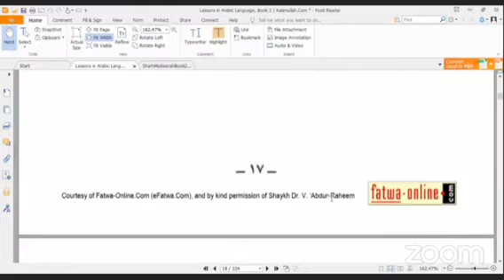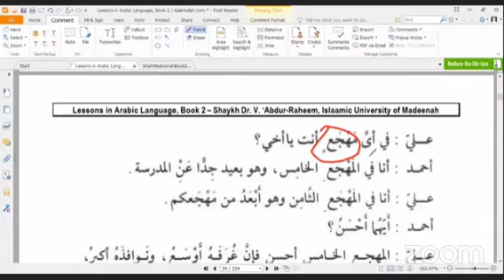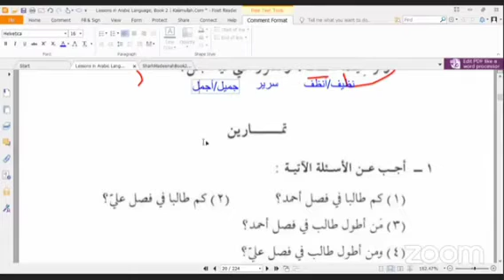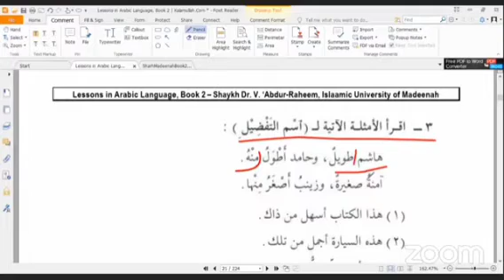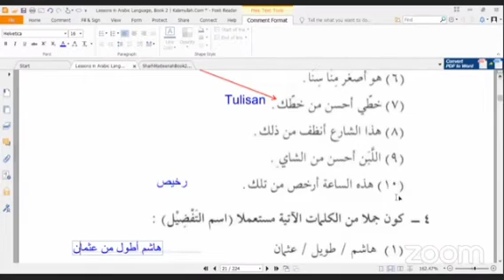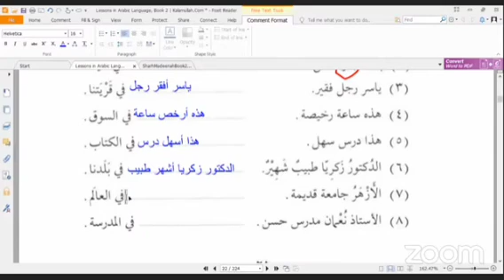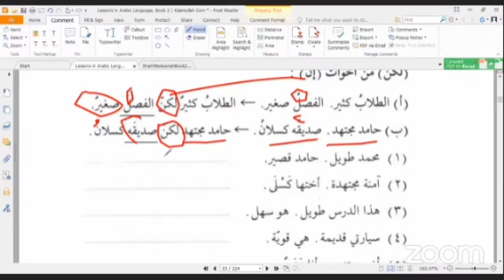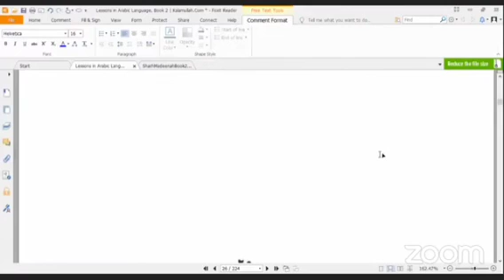MOAL DLA2 Dars 3 Hal.17-21